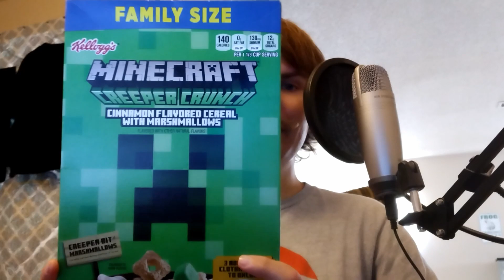Junk Aisle: Minecraft Creeper Crunch Cereal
An authentic cinnamon cereal, which is weird, considering the branding.

Background song(s):
Earthbound OST - Hospital